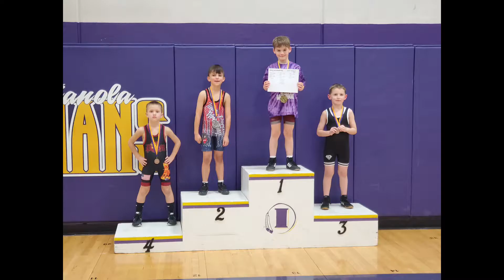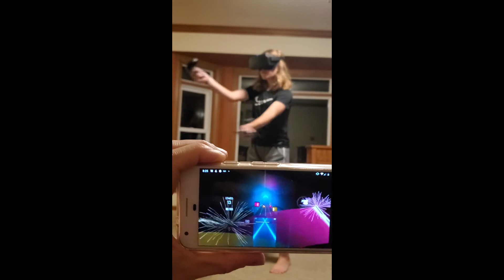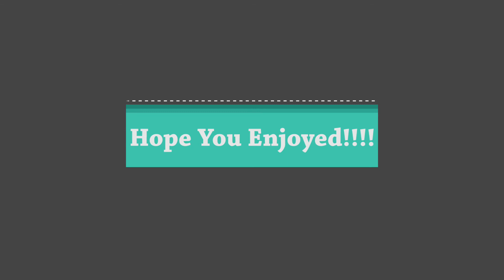Mothers Day 2020